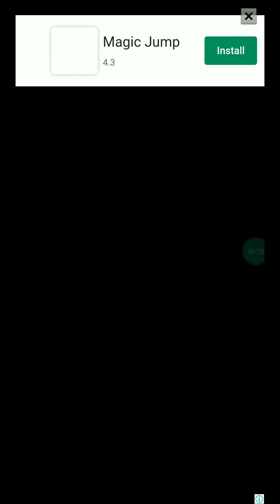Shape Shifting level 8-19 android